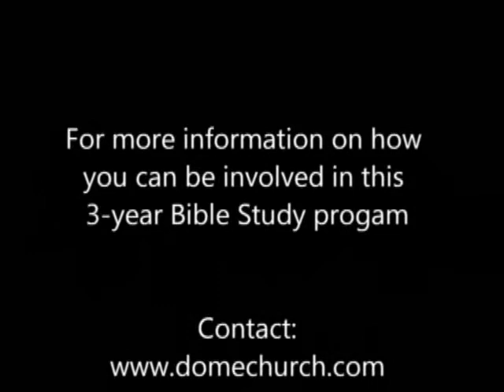1 Kings17 19